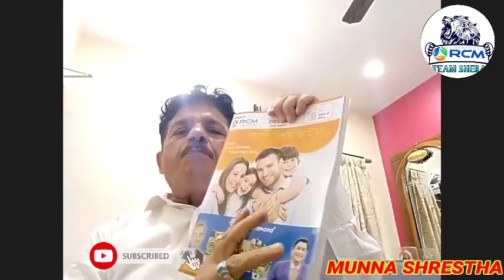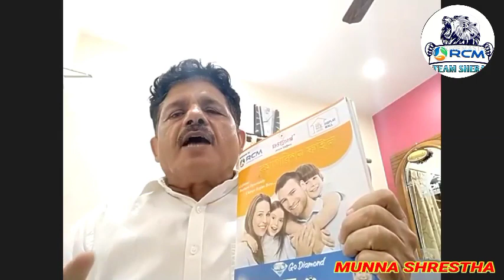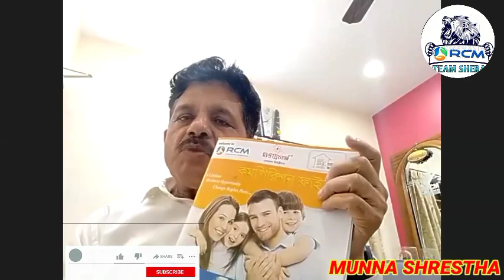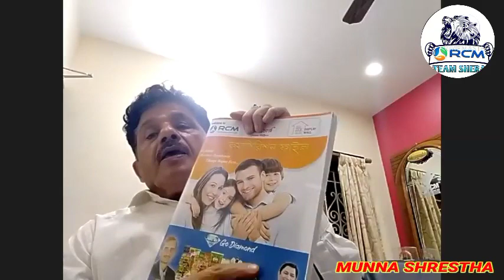महागूरू MR N. H. KHAN SIR जी का शानदार मेसेज सबको सेयर करें ताकि एक भी डिस्ट्रीब्यूटर छूटना नहीं है